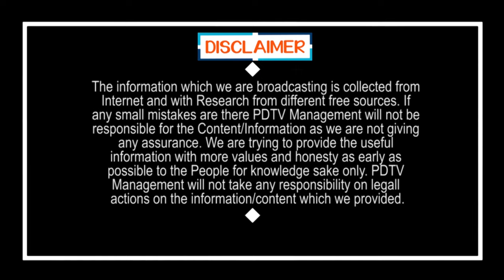Public Reaction On CM Jagan Ruling | TDP Comments | Public Talk | PDTV News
బాబు, పవన్ టీమ్ చేసే ఆరోపణలు తప్ప మరోకటి లేదు | Public Reaction On CM Jagan Ruling | TDP Comments | Public Talk | PDTV News